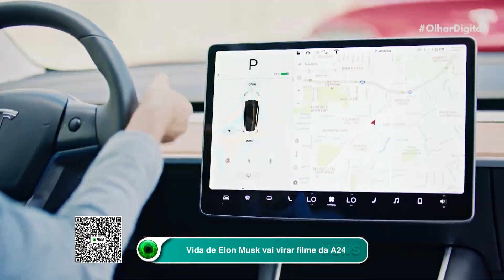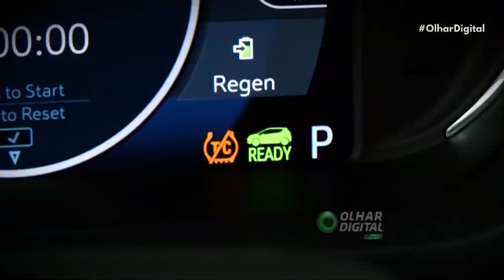Vida de Elon Musk vai virar filme da A24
🎥🚀 O bilionário Elon Musk terá sua trajetória nas telonas! Darren Aronofsky vai dirigir a cinebiografia baseada na biografia escrita por Walter Isaacson. O filme promete explorar a vida e carreira do empresário sul-africano, fundador e dono da Tesla, SpaceX e X (antigo Twitter).